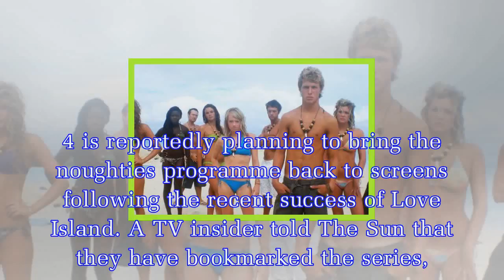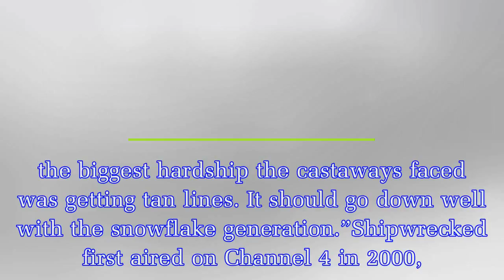Shipwrecked set to make comeback after 7 years as popular reality show plans reboot following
Shipwrecked set to make comeback after 7 years as popular reality show plans reboot following Love Island's success
Popular reality show, Shipwrecked, is set to return to screens after a seven year break. The dating show threw attractive castaways onto a tropical island and watched them fall in love while trying to